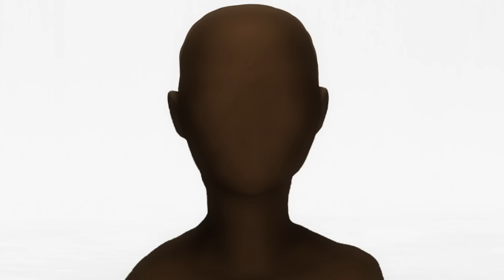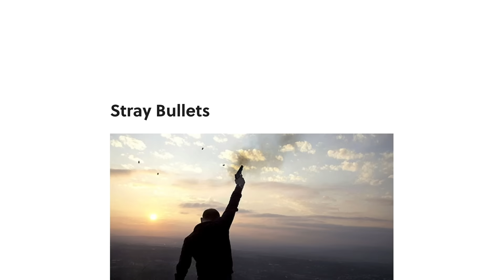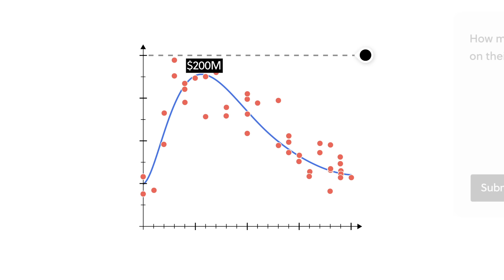The Desire to Not Exist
This video is a fictional, allegorical account of the cycle of death and rebirth.

Joseph Geipel
Congruentcrib
Diana Yun
Axel Alcazar
David Piadozo
Jacqueline Spaile
Zake Jajac
Footloose Labs
Alan Stein
Justin Redenbaugh
Christian Villanueva
George Leontowicz